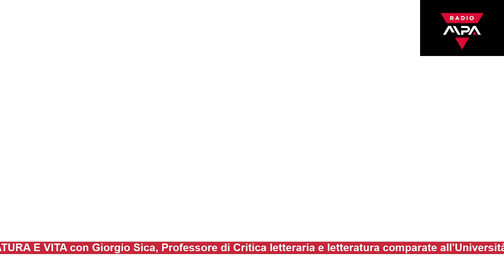LETTERATURA E VITA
Giorgio Sica, Professore di Critica letteraria e letterature comparate all'Università degli Studi di Salerno a "Spaesati" ha parlato di social network e gestione della vita virtuale, ma anche dei limiti dell'Università pubblica e di letteratura.